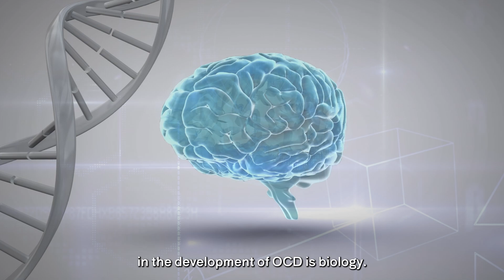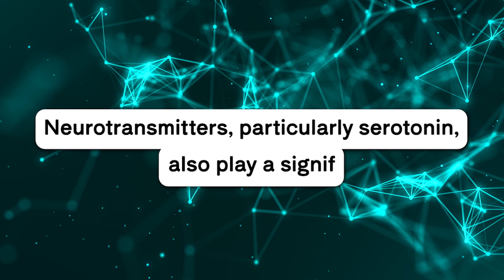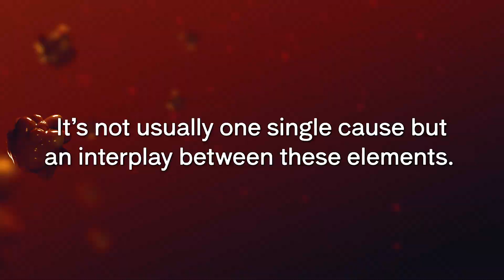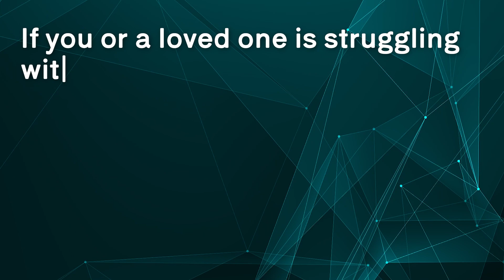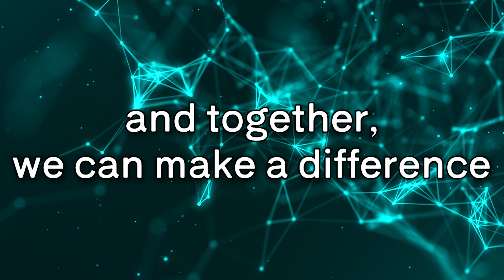Causes of OCD: What Really Triggers It?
Have you ever wondered what truly causes Obsessive-Compulsive Disorder (OCD)? In this video, we dive deep into the causes of OCD and explore the factors that contribute to its development. From genetic influences to environmental triggers, we’ll walk you through the most common causes and help you understand how OCD really works.

Intro: 00:00-00:17
What Is OCD?: 00:18-00:49
Biological Factors: 00:50-01:09
Brain Structure and Function: 01:10-02:03
Neurotransmitters: 02:04-02:37
Psychological Factors: 02:38-02:55
Cognitive Patterns: 02:56-03:23
Trauma and Stress: 03:24-03:51
Environmental Factors: 03:52-04:20
Genetic vs. Environmental: The Interaction: 04:21-04:50
Current Research and Ongoing Studies: 04:51-05:17
Reassurance and Final Thoughts: 05:18-05:40
impulse therapy.com: 05:41-06:06
Conclusion: 06:07-06:27

Here’s what we cover:

Genetic factors: Does OCD run in families?
Brain structure and function: How differences in the brain can lead to OCD.
Neurotransmitters: The role of serotonin and other chemicals in OCD.
Environmental factors: Trauma, stress, and life events that may trigger OCD.
The interaction between nature and nurture when it comes to mental health.
If you or a loved one is struggling with OCD, understanding its causes can be a crucial step in seeking help.